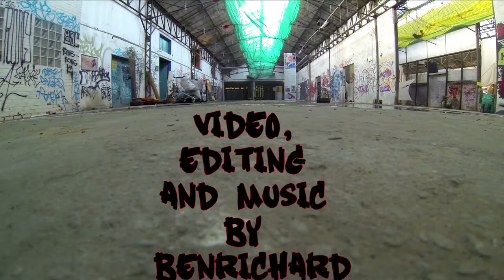Crash Drone (jusqu'ici tout va bien...)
...le plus dure c'est pas la chute...
"My Dji Phantom1 fell from above...I don't know why the engines stopped in full flight :/ I already had many "rotation" problem with it, and now this "
...c'est l'atterrissage !!!